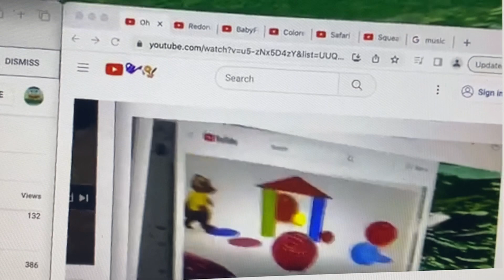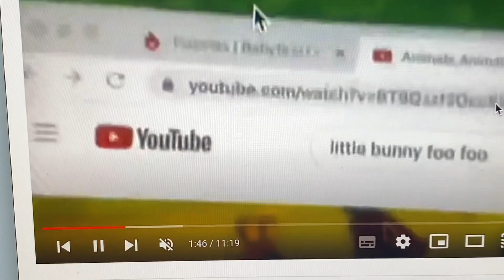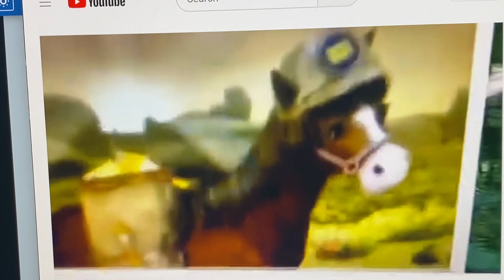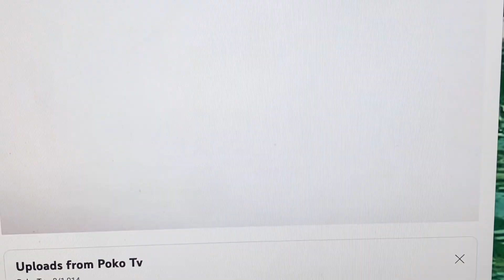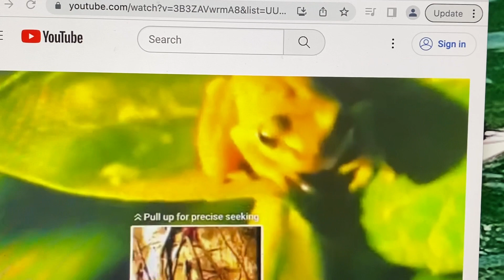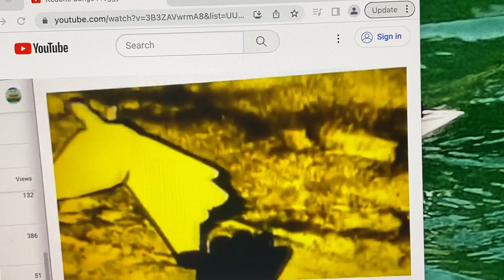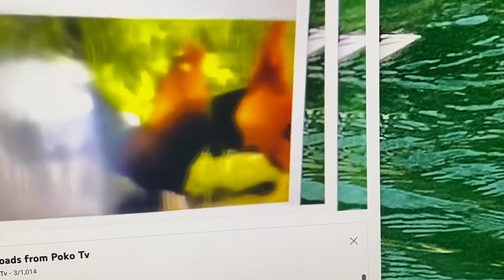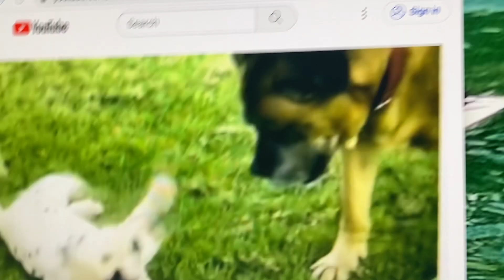Polly Wolly Doodle (Instrumental)